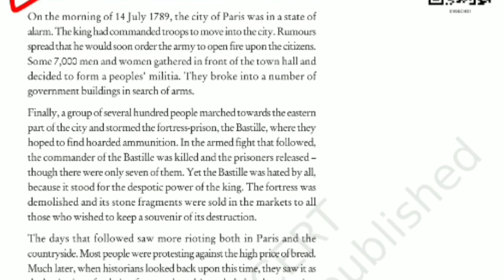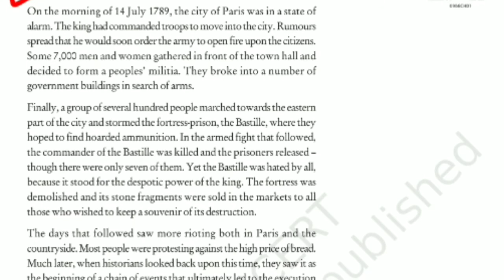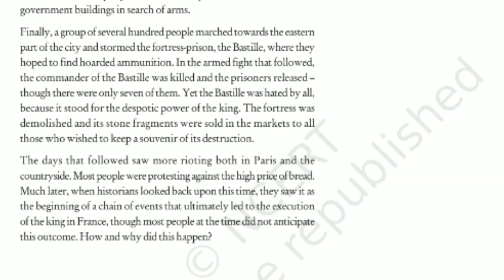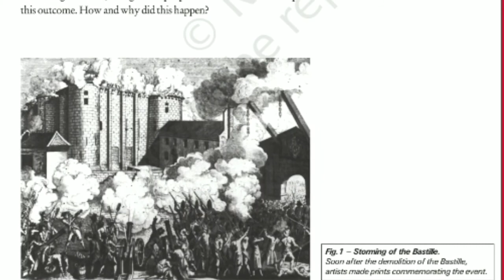The French Revolution History Class-9 Chapter-1 Part-1 CBSEBOARD NCERT book by Bipin singh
What is Revolution. ???
NCERT BOOK
CBSE book
What is Rebellion ( riot's) ??
Class -9 chapter -1
Part-1
And more part 2,3,4,5, visit my playlist 🎬 videos 🎬🎬🎬🎬